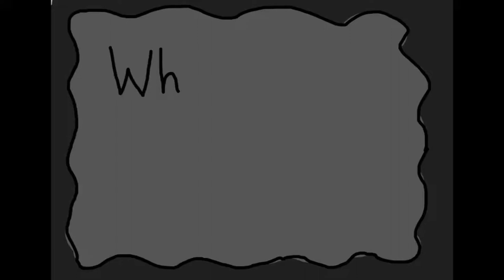1-Minute Short Film Competition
Last month we had a 1-minute short film competition where members had to make a short film with their phones. Here's Rebecca's short film titled When an Alien Visited Earth During Lockdown.